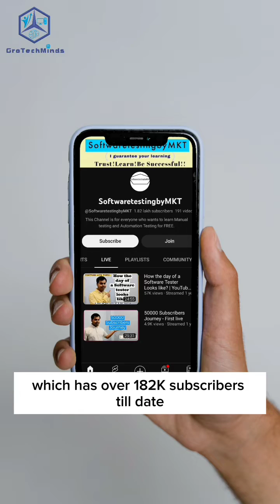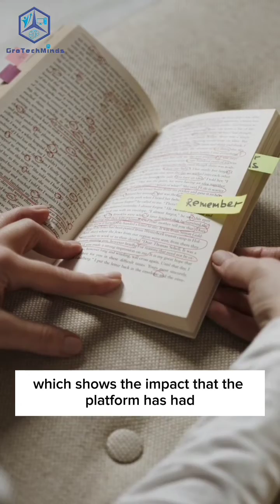GroTechMinds Founder Manish Kumar Tiwari aka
About GroTechMinds
GroTechMinds is a well-known technical education platform that
focuses on Software Testing, Software Development, Databases,
Analytics, and Cloud Technologies. It was founded with the goal of
educating technical aspirants in order for them to gain knowledge,
develop skills, and build a successful career in the technology space.
GroTechMinds Software Private Limited, based in India's Silicon Valley,
Bangalore, serves thousands of Technology Learners across continents.
GroTechMinds is building an industry-ready workforce for the IT world
with the help of industry veterans and by constantly learning market
demand.

Mission & Vision
By leveraging the expertise of industry professionals and
staying updated on market trends, GroTechMinds equips
learners with the skills required to thrive in the IT industry.
GroTechMinds focuses on creating a workforce that is well-
prepared and equipped to meet the demands of the ever-
evolving technology sector.
GroTechMinds offers training and career support for students
in disciplines such as Manual Testing, Automation Testing,
Databases (SQL), Core Java, API, and Software Development
(Front end & Back end), through rigorous online and offline
programs.
GroTechMinds is dedicated to imparting knowledge and
fostering skill development for individuals aspiring to
pursue technical careers.
GroTechMinds trains students in tech-related disciplines,
resulting in placements at top MNCs and successful
startups. Their hands-on approach fosters practical
knowledge and prepares students for their careers.

Award
GroTechMinds was named the winner of the India Trade Award
category. GroTechMinds is a renowned technical education
platform that provides training and courses in various subjects,
including Software Testing, Software Development, Databases,
Analytics, and Cloud Technologies.

Our journey began with a YouTube channel called
SoftwareTestingByMKT. We received a positive response from
videos, and many students began contacting them to learn
about various Software-related courses; eventually, they
became GroTechMinds and made their mark in Online
Education and the Tech Domai

Our Courses
GroTechMinds has a variety of online courses in Automation
testing, Manual testing, API with SQL, SQL Course , API testing,
Software development, and Software testing. These courses
provide practical learning and real-world projects to help you
develop important skills for your career.
AUTOMATION TESTING
MANUAL WITH API & SQL
SOFTWARE DEVELOPEMT
ETHICAL HACKING
At GroTechMinds, we're all about making learning easy and practical.
In our courses, you'll get hands-on experience with real projects, so you
can learn by doing, not just reading. We're here to help you build
strong technical skills that are useful in the real world.

✔100% Satisfied Students
✔Recorded Videos and Study Material
✔Mock Interview Sessions
✔Resume Preparation
✔Cross KT Sessions
✔Certificates of Completion(ISO Certified)
✔Referral Bonus up to INR 3,000/student
✔Placement Assistance

For demo video please download our mobile application
 IOS application URL

Office location:
#40 and #41, 1st Floor, Hesaraghatta Main Road, Bangalore North, Near Bone Mill Bus Stop, Opposite Kruthika Hospital, Bangalore, Karnataka 560073 India

You can also refer people and get 3000 INR OFF or cashback